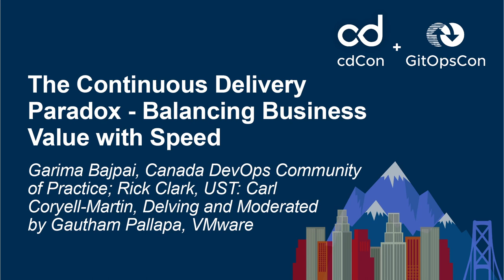The Continuous Delivery Paradox - Balancing Business... - Garima, Rick, Carl, Gautham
The Continuous Delivery Paradox - Balancing Business Value with Speed - Garima Bajpai, Canada DevOps Community of Practice; Rick Clark, UST: Carl Coryell-Martin, Delving and Moderated by Gautham Pallapa, VMware

In this hyper-dynamic, digital-first world, the time to deliver features that delight customers has significantly reduced. Deployment velocity has become one of the essential measures that indicate the productivity and efficiency of the organization and, by extension, its culture. However, just focusing on delivery speed is not enough. The value that is generated per release is equally important. Customer satisfaction is critical for retention and profitability, requiring product leaders and teams to be sensitive to customer experience and feature fatigue. Speed to value has become a critical measure of success in this experience-centric world. In this panel, we will explore the continuous delivery paradox - where organizations must balance business value with the speed of delivery. We will discuss how measures such as deployment frequency and mean time to deployment quickly become vanity metrics if the business value delivered is low. We will also discuss how to optimize value streams and their path to production around speed to value.